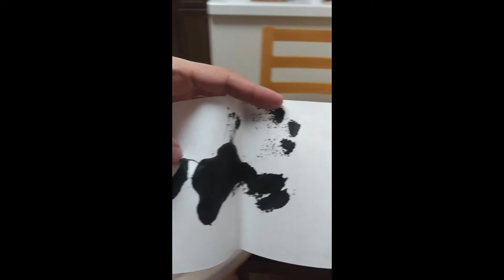一歳の娘と年賀状を描いてみた。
一歳の娘が描いた無作為の絵を、年賀状にして今年も満足とホッとする、京都の着物作家一真工房四代目加藤洋平の娘にデレデレな一コマ。